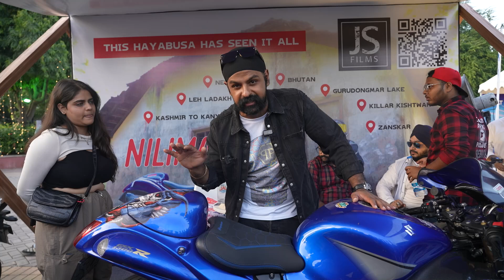This is What Experts Have to Say | Jasminder Singh from JS Flim at Suzuki Matsuri